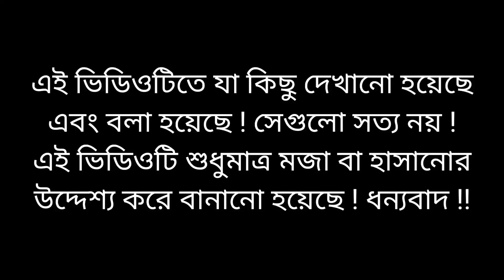দেশবাসী বিদায় দেন হাসিনারে | মোদি হাসিনার বিদায় বেলার গান | Modi Hasina Zindabad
👉 গান : দেশবাসী বিদায় দেন হাসিনারে

👉 অভিনয় : মোদি & হাসিনা

🗣️সতর্কবাণী :

এই ভিডিওটিতে যা কিছু দেখানো হয়েছে এবং বলা হয়েছে ! সেগুলো সত্য নয় এবং বাস্তবিকতার সাথে এই ভিডিওর কোন মিল নেই ! এই ভিডিওটি শুধুমাত্র মজা বা হাসানোর উদ্দেশ্য করে বানানো হয়েছে ! এই জন্য ভিডিওটিকে সিরিয়াস ভাবে না দেখে সবাই মজার উদ্দেশ্যে দেখবেন ।

©️কপিরাইট :

Picture Collection : ( None )